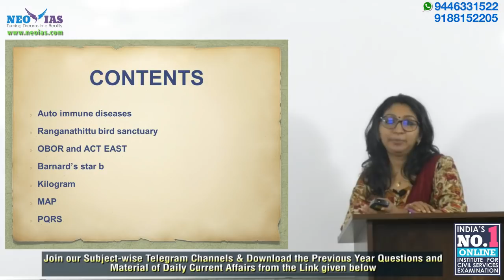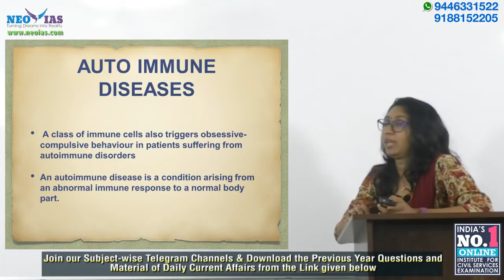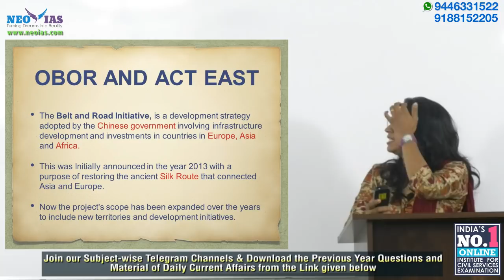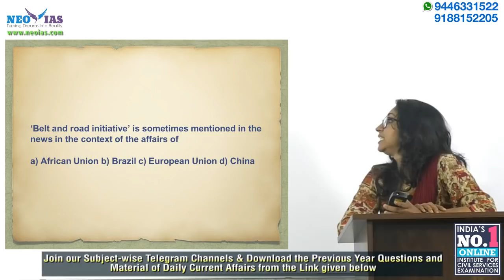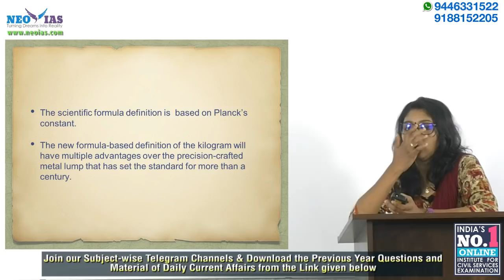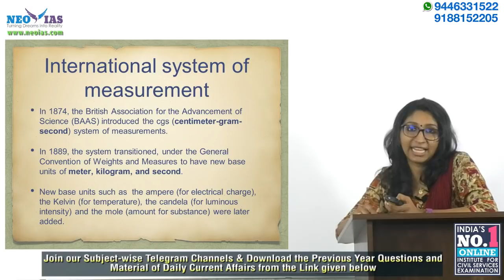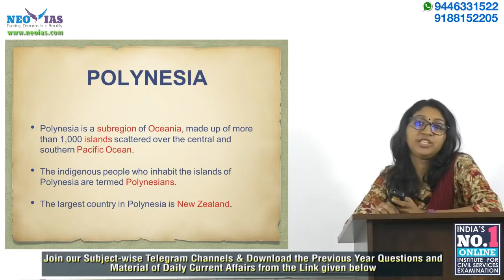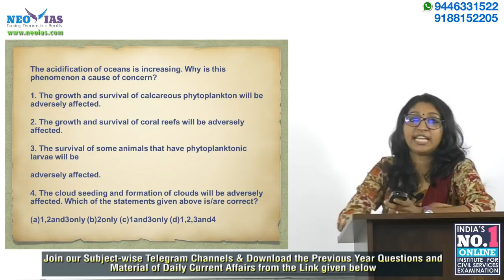DAILY CURRENT AFFAIRS | 17th NOVEMBER 2018 | UPSC CSE PRELIMS 2019 | EKAM IAS